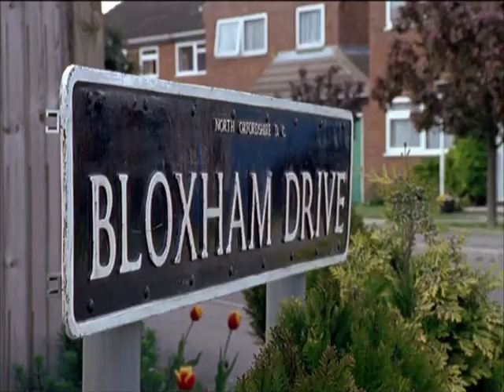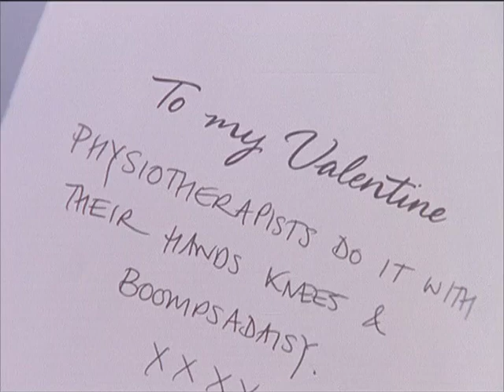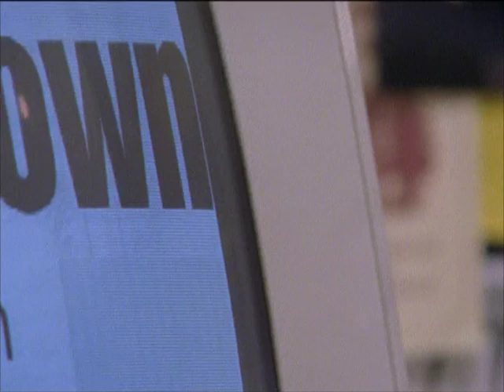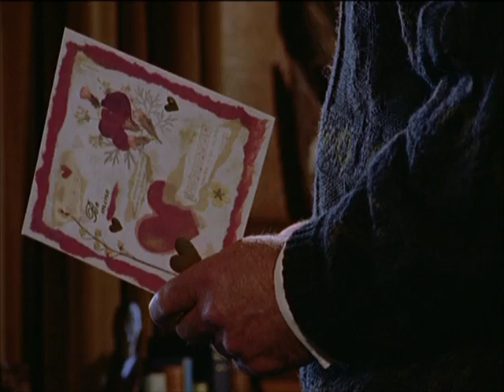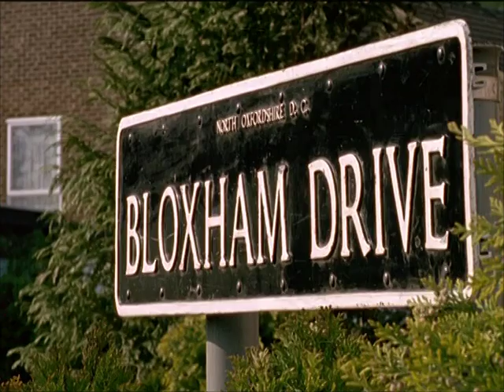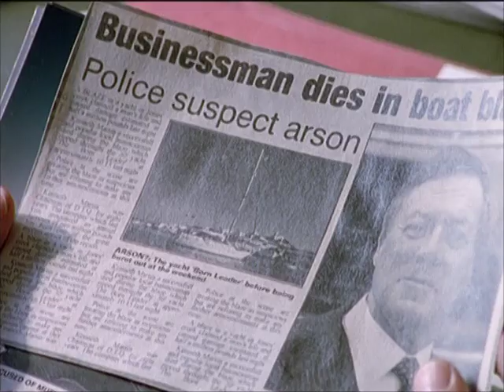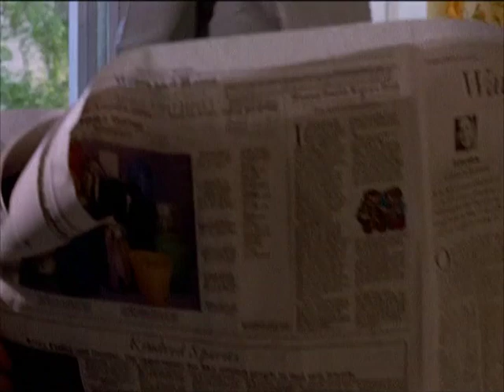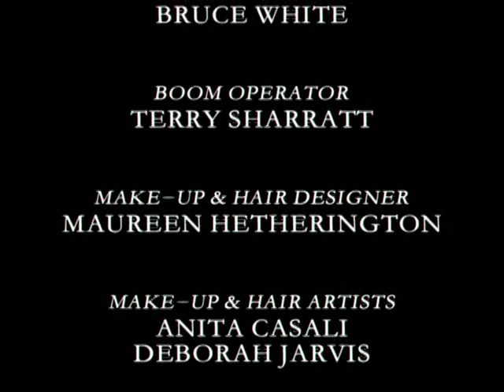Morse (S08E03) Death is now my Neighbour (John Thaw, Kevin Whately)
Rachel James is shot through her kitchen window early one morning, while having breakfast. She was having an affair with Dr. Julian Storrs, an Oxford professor who is a candidate for Master of Lonsdale College. When her next-door neighbor also is killed, Morse determines that the shooting of James may have been in error. He also suspects that the neighbor, Owens, may have been a blackmailer. Both Storrs and his rival for the position of Master, Denis Cornford, had secrets that would make them suspects. Morse determines that several others also had things to hide, and that any one of them could have committed the murders.

Η Rachel James πυροβολείται μέσα από το παράθυρο της κουζίνας της, καθώς παίρνει πρωινό ένα πρωί. Είχε δεσμό με τον Julian Storrs, έναν καθηγητή της Οξφόρδης που είναι υποψήφιος για Διευθυντής του Lonsdale College. Όταν ο διπλανός γείτονάς της σκοτώνεται επίσης, ο Μορς υποψιάζεται ότι ο πυροβολισμός εναντίον της Τζέιμς μπορεί να ήταν λάθος. Ο Μορς υποψιάζεται επίσης ότι μπορεί να ήταν ένας εκβιαστής. Τόσο ο Storrs όσο και ο αντίπαλός του για τη θέση του Διευθυντού, ο Denis Cornford, είχαν μυστικά που θα τους καθιστούσαν ύποπτους. Ο Μορς υποψιάζεται ότι αρκετοί άλλοι είχαν επίσης πράγματα να κρύψουν και οποιοσδήποτε από αυτούς θα μπορούσε να διαπράξει τις δολοφονίες.
Director: Charles Beeson
Writers: Colin Dexter (novel), Julian Mitchell
Stars: John Thaw, Kevin Whately, Mark McGann